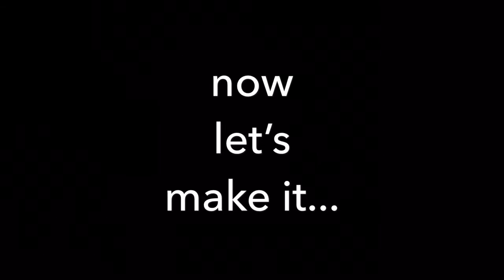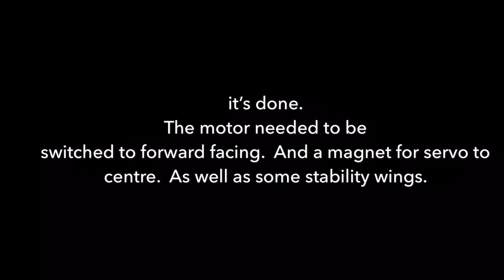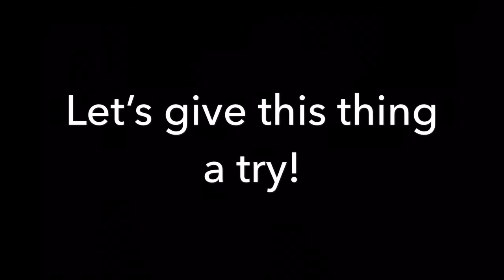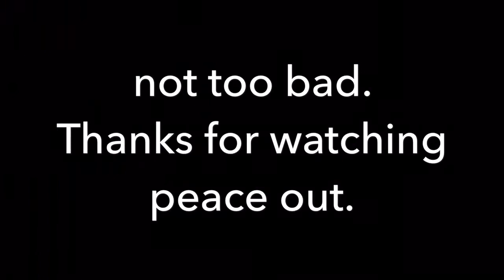How to make an micro rc boat from foam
In this video how to make an micro rc boat from foam I craft a micro mini air boat that is pretty fun to drive. The controller and board are from a wltoys 1\24 car this car had non proportional steering so making a steering rudder was a challenge!

Parts

Controller and board- Wl toys 1\24 car- ebay
propeller-old drone salvage
foam board- Craft store
Fun-